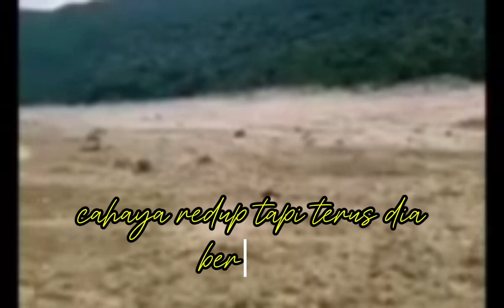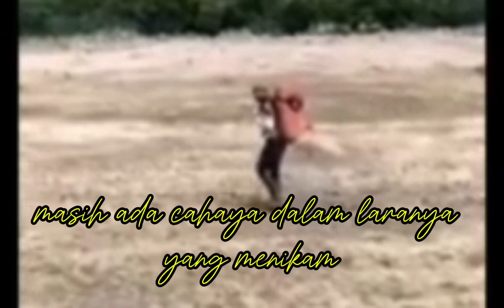GADIS YANG TAK PUNYA TEMPAT PULANG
Sebuah lagu karya Sendroth yang berjudul Gadis yang tak punya tempat pulang adalah kisah nyata seorang teman saya dan meminta dibuatkan lagu, sekian deskripsi video ini.
SENDROTH OFFICIAL MUSIC VIDEO